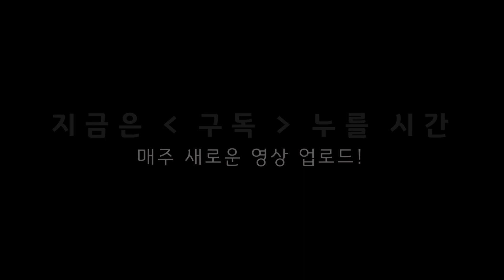김밥 만들기 요리 NG컷 + 미공개 영상 : 요리 찍는 고양이 집사의 일상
5월 20일 업로드한 김밥 만들기 요리 NG컷 그리고 미공개 영상입니다. 요리 영상을 찍고 있는 고양이 집사의 일상을 살~짝 담아봤습니다.
제 채널은 요리채널이라 고양이 소개를 한 적이 없는데...콧등이 검은 녀석은 쥴리 그리고 베이지(?) 톤인 녀석은 미키입니다. 쥴리는 8살, 미키는 7살이지만, 제 눈에는 영원한 아기들이네요.